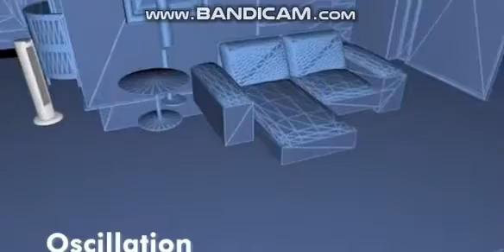Arctic Air Tower+ Indoor Evaporative Cooler @MRRehanOfficial495 AZ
Arctic Air Tower+ Indoor Evaporative Cooler with Oscillating and Quiet Fan Function, Auto-Off Timer, 4 Fan Speeds, LED Night Light, 16-Hour Cooling, Fan for Bedroom, Living Room, Office & More,White
Brand Arctic Air
Mounting Type Freestanding
Special Feature Adjustable Speed, Portable, Auto Shut-Off, Oscillating Fan, LED Light Control
Color White
Controls Type Button
Item Weight 10.36 Pounds
Model Name Arctic Air Tower Plus
Recommended Uses For Product Residential
Form Factor Tower
Included Components Tower Fan
Powerful Tower Cooler for Large Areas - The Arctic Air Tower+ Evaporative Air Cooler features Hydro-Chill Technology with Mist Boost Mode, six cooling jets, and an evaporative air-cooling filter to turn hot air into cool, refreshing air instantly!
Standing Fan with Adjustable Cooling - With 4 adjustable fan speeds - low, medium, high, and turbo, you can adjust this portable cooler to your desired settings to stay cool virtually anywhere. Perfect for use during the day and at night
Wide Coverage & Whisper-Quiet Oscillations - This floor fan evenly disperses cold air around the room, improving air quality even in larger rooms like your bedroom, living room, office, or basement. Its quiet fan operation lets you work or sleep in peace
Lightweight, Portable Fan - The compact, space-saving design of this oscillating fan allows for versatile placement anywhere in your home or office. The tower fan features a convenient carry handle so you can move the cooler around the house with ease
Easy to Use - Using this cooling fan is a breeze! Its water tank can last for up to 16 hours, depending on fan speed, temperature, and room humidity. Also features easy touch controls, a timer with auto shut-off, and a built-in LED nightlight with dimmer
B0BXMPFTN9
@MRRehanOfficial495 AZ